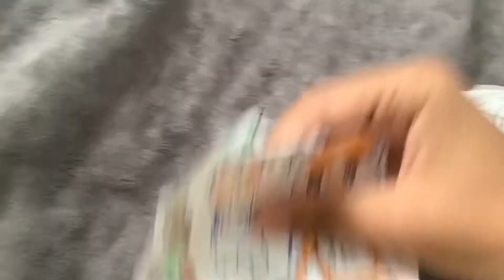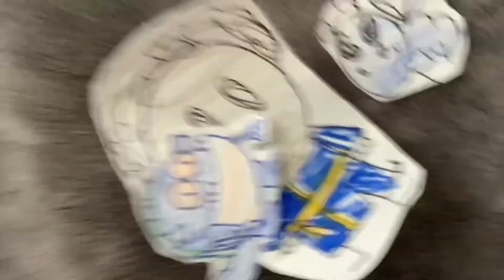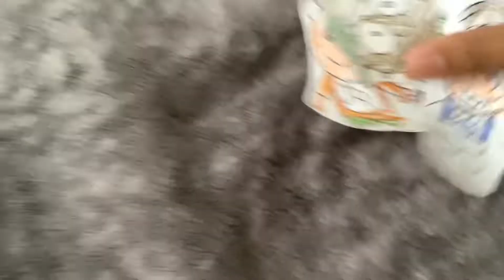Raufy Uf: Jonah A Raufy Uf Movie part24